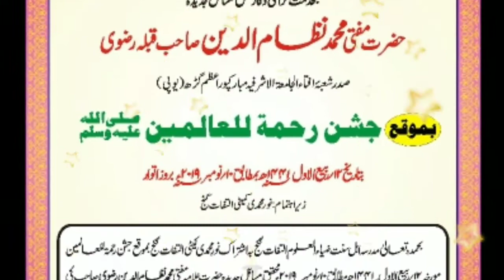Mufti Mohammad Nizamuddin Sahab Qibla Misbahi Part 1-10 Nov 2019 Iltefatganj Ambedkarnagar U.P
17 वाँ अज़ीमुश्शान जश्ने रहमतुल लिल आलमीन सल्लालहो अलैह व सल्लम
अंसारगंज इलतेफातगंज बाज़ार उत्तर प्रदेश
10 नवंबर 2019 - 9:00

रिकॉर्डिंग- शहबाज़िया एजेंसी ( मोकाम दरगाह शरीफ,अम्बेडकर नगर,यूपी-224145)
डायरेक्टर:सय्यद मौशूफ अशरफ
को डायरेक्टर:फतेह मोहम्मद अलीमि
कैमरा यूनिट:सय्यद दिलशाद अशरफ
वीडियो एडिटिंग डायरेक्टर:सय्यद सरफ़राज़ अज़हर
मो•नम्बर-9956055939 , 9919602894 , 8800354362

अपने जलसे की  रिकॉर्डिंग यूट्यूब पर अपलोड करवाने के लिए 👆ऊपर दिए गए नंबर पर सम्पर्क करें।